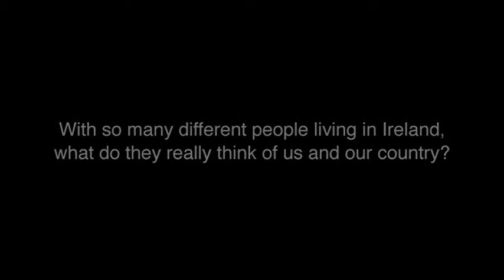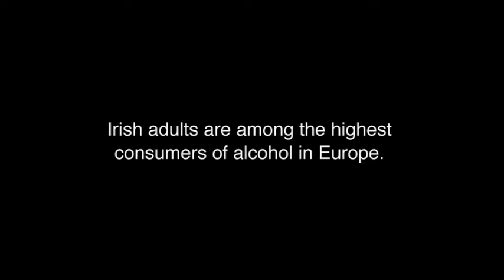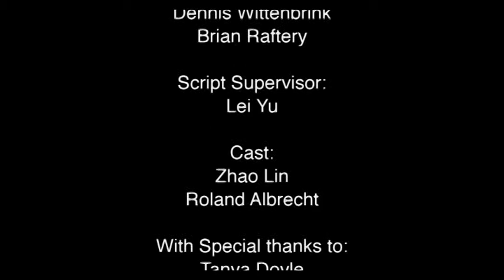Insight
A short documentary showing an insight of how foreign people see Ireland and its culture and society.